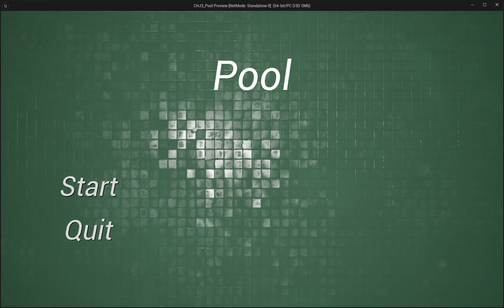Pool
My game for Cosmic Horrors Jam III